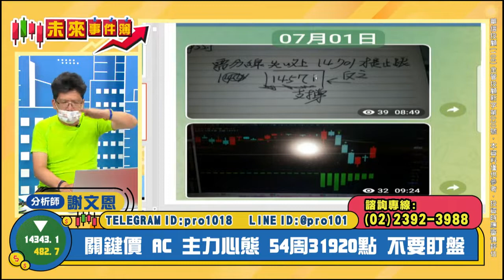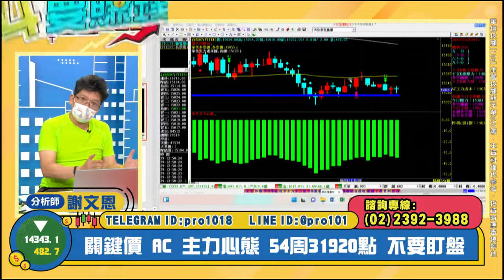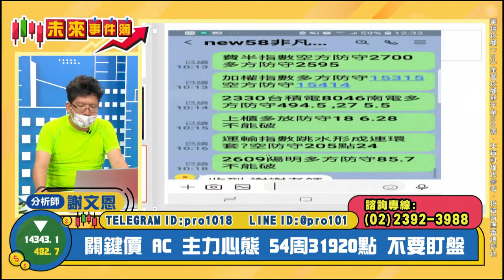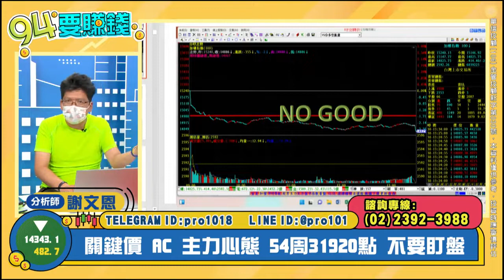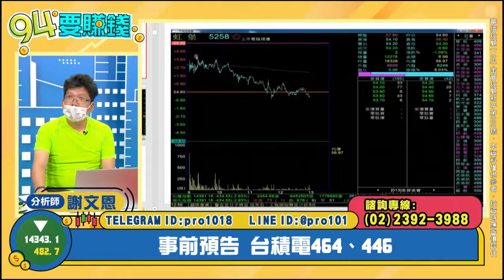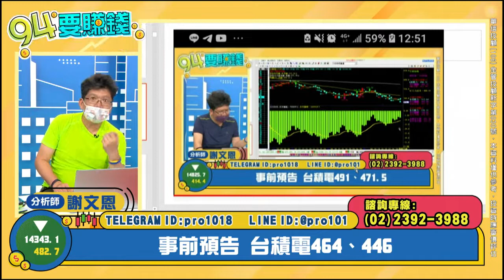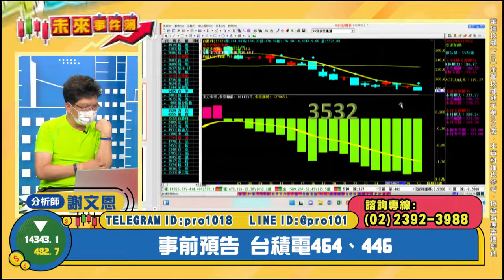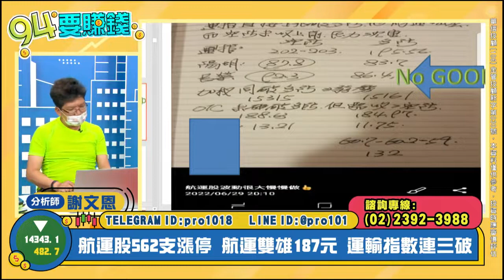【94要賺錢／未來事件簿】-20220701-謝文恩